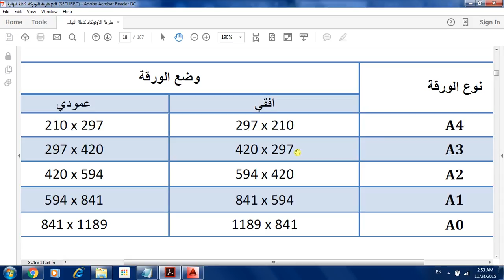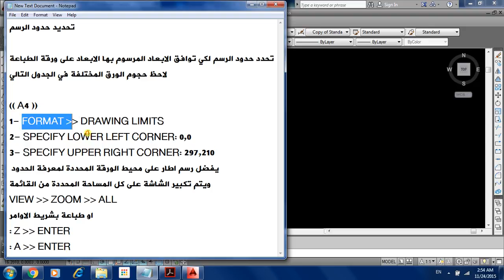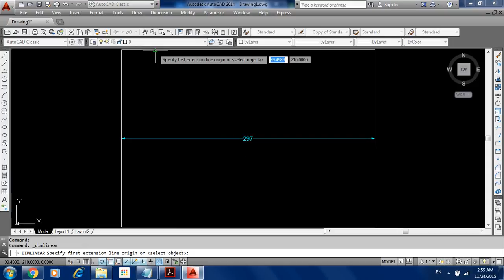DRAWING LIMITS IN AUTOCAD حدود الرسم اوتوكاد